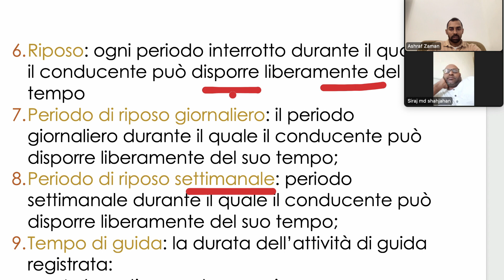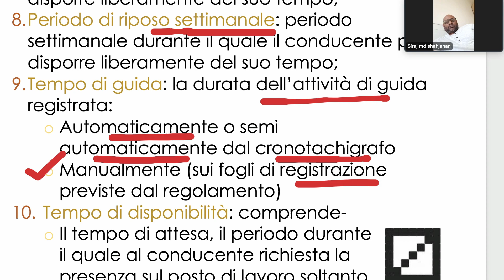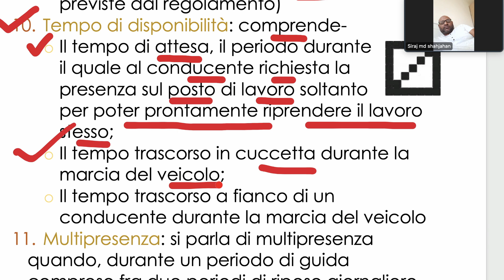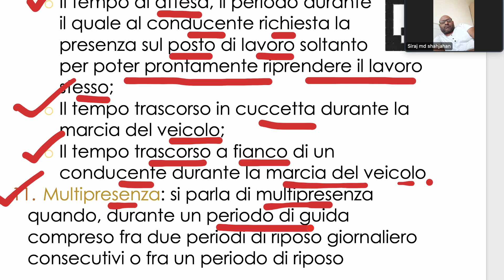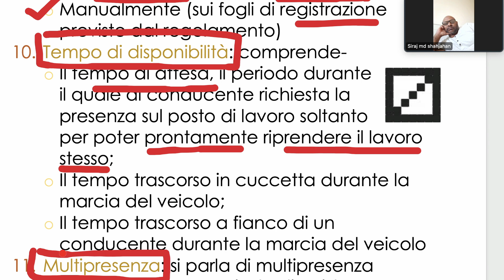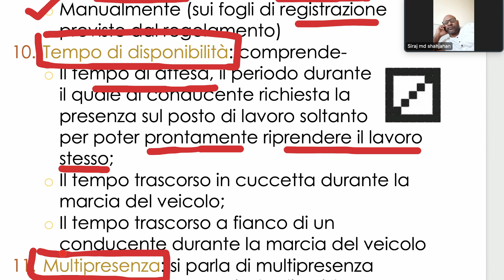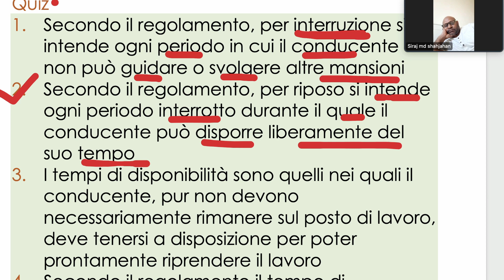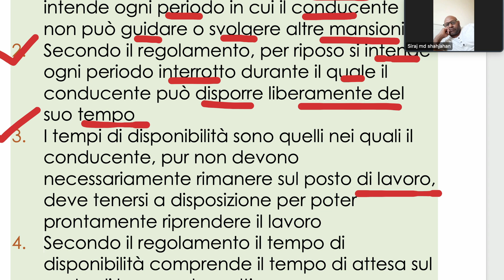A2Z BANGLA PATENTE C(CAMIONISTI) CAPITOLO 01/O2|ADMISSION CHOLCE|3476482936|ASHRAF ZAMAN|VICENZA